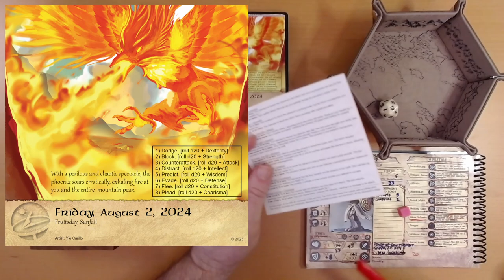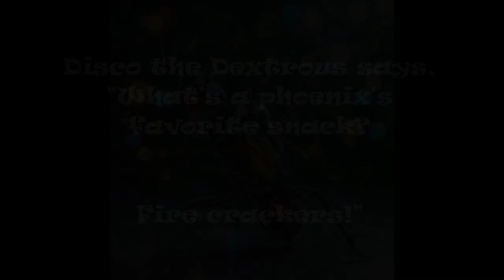2024 Quest Calendar Aug. 2: I'm Beginning to Sense a Pattern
Aurelia flames out.